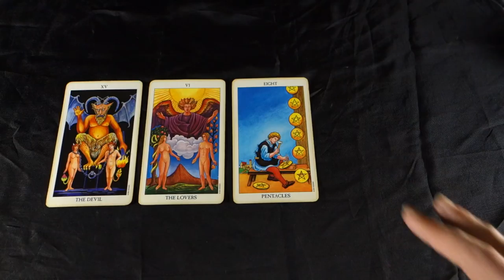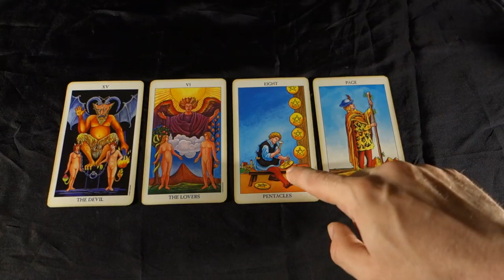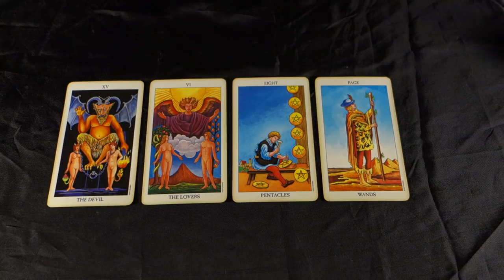TAURUS! THE FORK IN THE ROAD! DECISION TIME! Taurus Weekly Tarot Reading June 25 - July 1 2018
TAURUS! THE FORK IN THE ROAD! DECISION TIME! Taurus Weekly Tarot Reading June 25 - July 1 2018 for all Taurus Sun Signs, Taurus Moon signs and Taurus rising signs! For more about me, my services and specials check out my